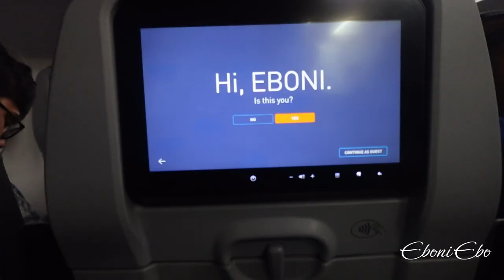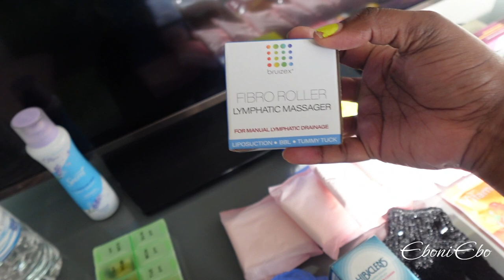PLASTIC SURGERY VLOG EP3| SURGERY DAY + POST OP DAYS 1-3| BREAST LIFT & LIPO| MIAMI LIFE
Hey E-gang,

This video does contain some graphic content so if that if a trigger for you this may not be a good video for you to watch.

FAQ’s 🥰🥰